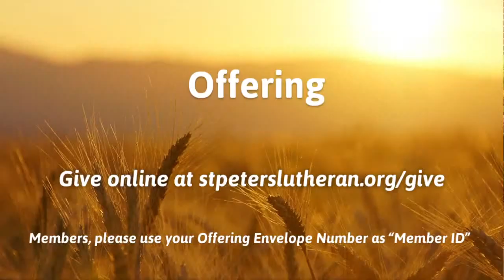Lord, Be Glorified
Adam and Erik shared this piece for a musical offering on January 17, 2021.